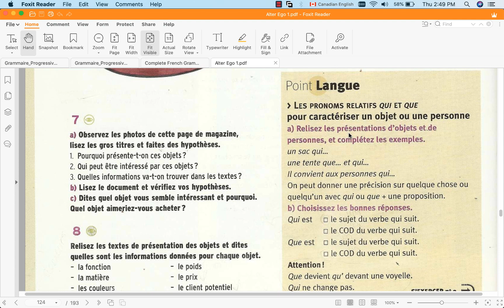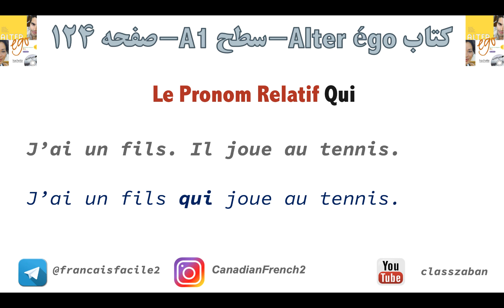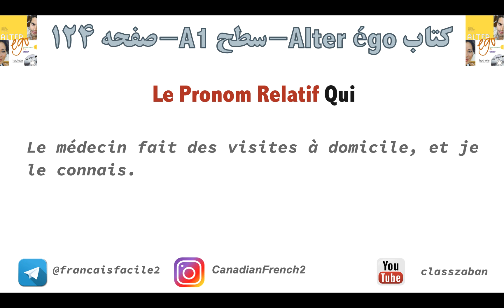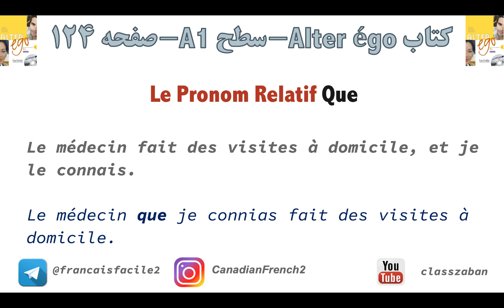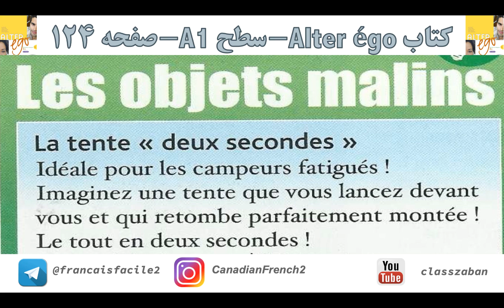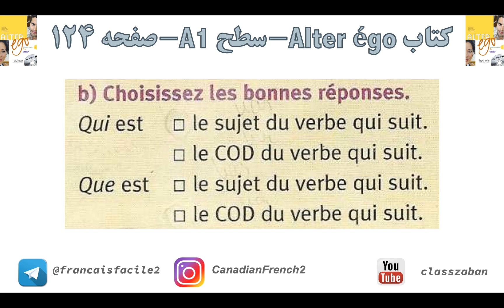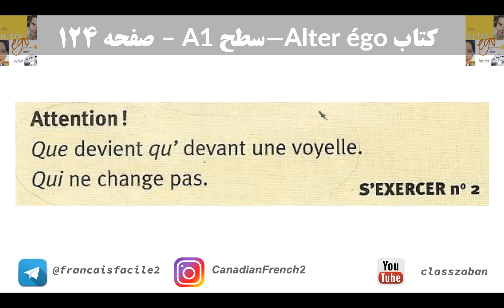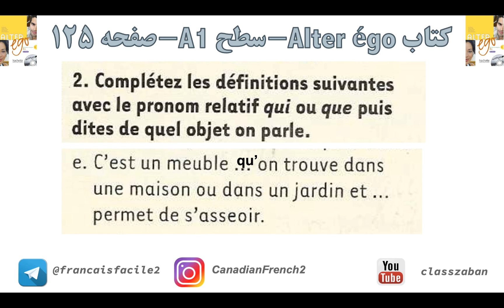آموزش زبان فرانسه با کتاب التراگو..قسمت 124.|French with Alter ego1.Niveau A1.pronom relatif Qui/Que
یادگیری زبان فرانسه به عنوان یکی از زبانهای زنده دنیا در دنیای امروز بسیار کاربرد دارد. افراد زیادی هر ساله برای مهاجرت به کشورهای فرانسه زبان مانند فرانسه یا استان کبک در کانادا٬ اقدام می کنند و درنتیجه باید زبان شیرین فرانسه را یاد بگیرند. برای یادگیری زبان فرانسه معمولا به یک کلاس زبان خوب می روید و با یک کتاب خوب پیش میرید. من در این دوره با کتاب معروف و معتبر التراگو که بصورت التق اگو یا التغ اگو هم تلفظ می شود٬ می خوام فرانسه را از صفر تا صد به شما یاد بدهم.

مواردی که در این ویدیو خواهید دید و یاد خواهید گرفت
Pronom relatif: Qui et Que
صفحه  ۱۲۵ کتاب التر اگو
Alter ego 1. Niveau A1

اکسانهای فرانسه یا همون خطهایی که روی حرفهای فرانسه می گذارند را در این ویدیو یاد می گیرید

اگه همین زبان فرانسه را بخواین با این روش و این کتاب یاد بگیرید در موسسات آموزشی ایران باید یه عالمه پول بدین ولی اینجا کاملا رایگانه. پس برای حمایت از این کلاس رایگان٬ سابسکرایب٬لایک و کامنت فراموش نشه.